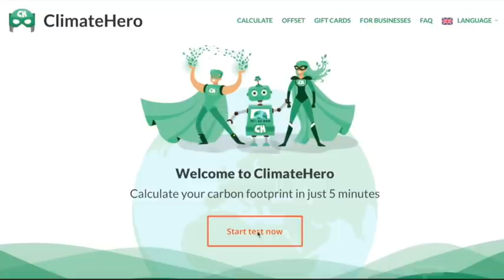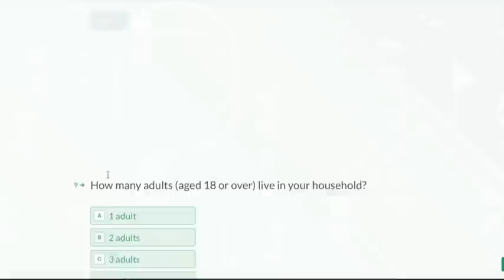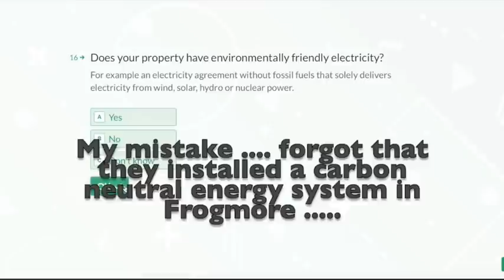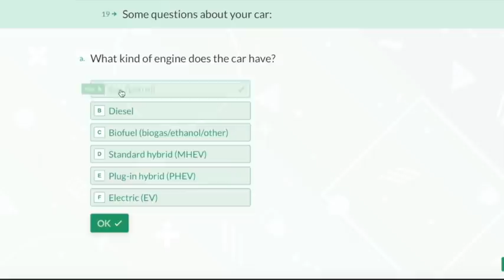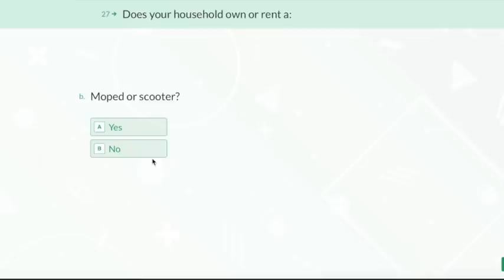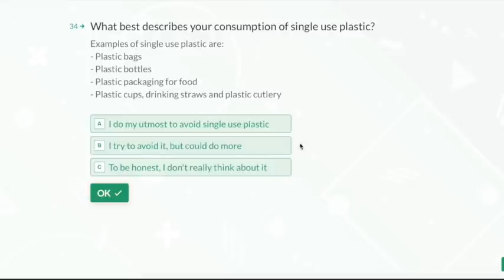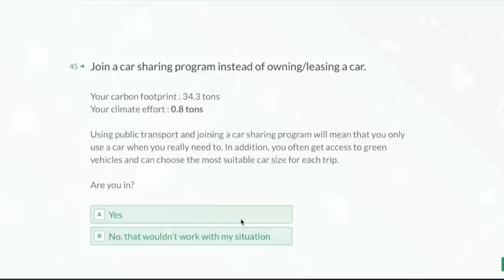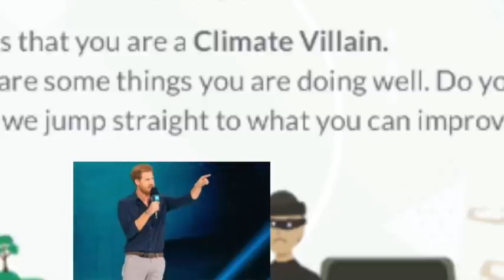PRINCE HARRY IS NOT A CLIMATE HERO. HIS MODE OF TRAVEL CONTRASTS WITH HIS SPEECHES.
LOTS OF CRITICISM LEVELLED AT HARRY FOR HIS CONTINUAL FLYING IN PRIVATE JETS.
I DO A CARBON NEUTRAL ONLINE TEST ON BEHALF ON HARRY - (FOR FUN ONLY 😉)

satire/sarcasm/dry wit/british humour/facts/speculation/entertainment

I do encourage lively debate and opposing ideas,  but encourage you all to be civil to one another.